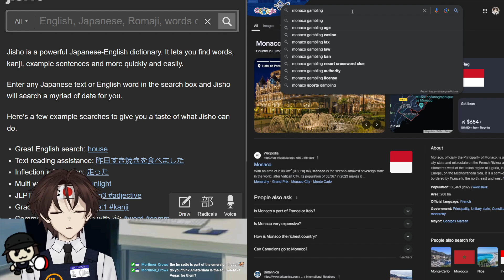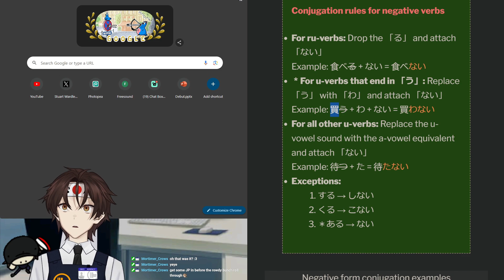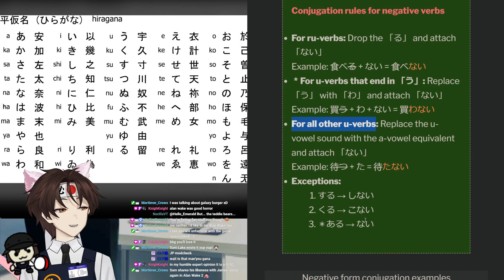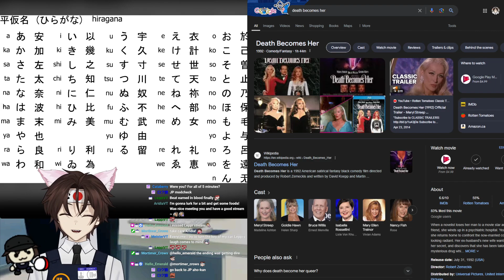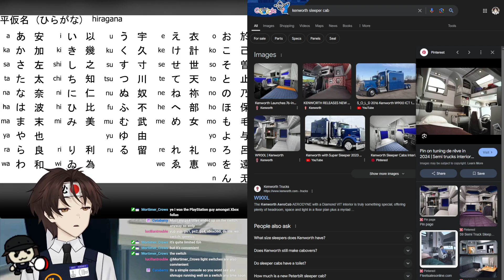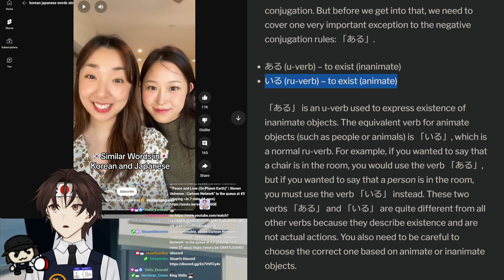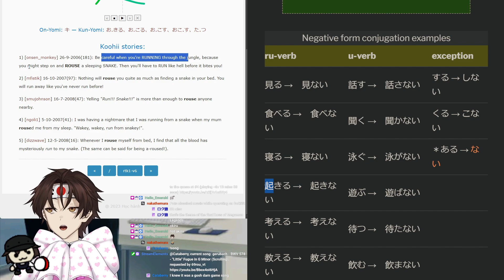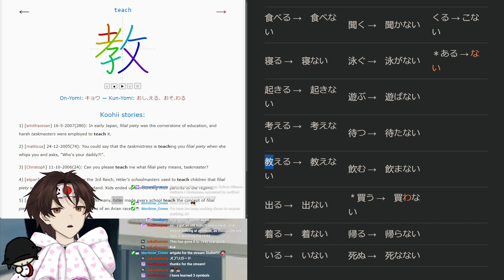More lore reveal - JP Learning series pt.62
Me padres backstory about me